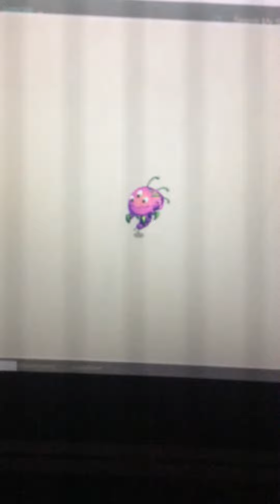I’ve Ben saving these puppies for leter